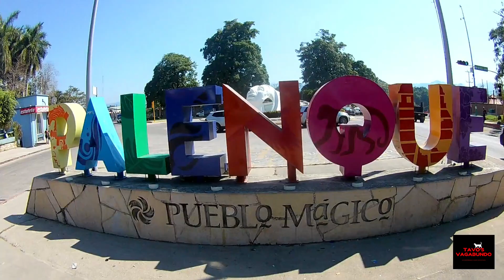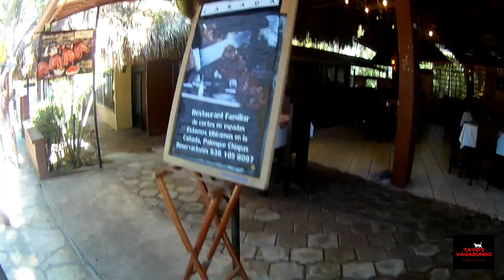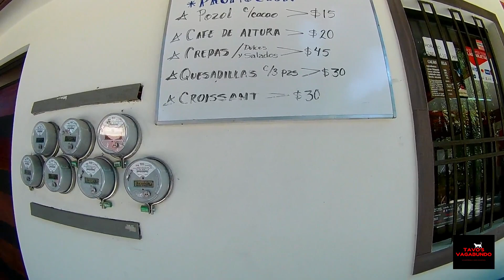Recorriendo la cañada l Palenque